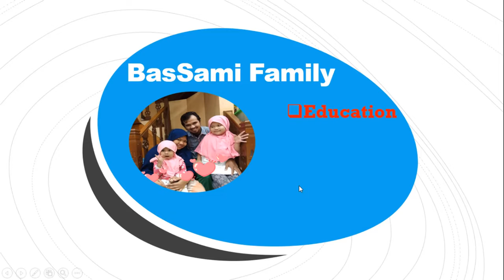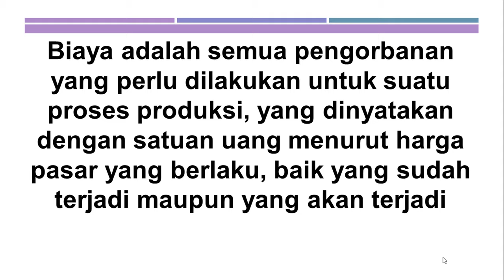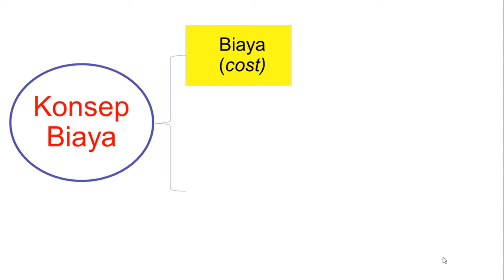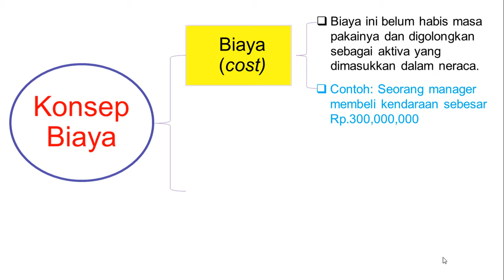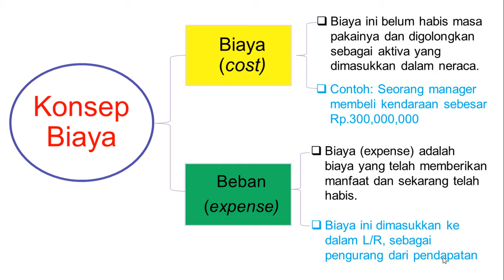KONSEP BIAYA DALAM AKUNTANSI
Dalam video ini dijelaskan tentang perbedaaan biaya dengan beban